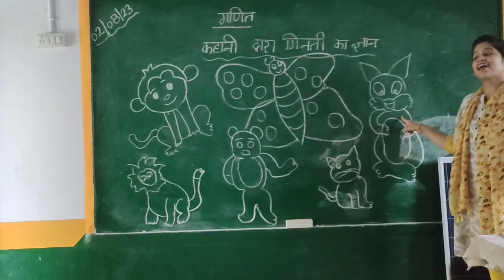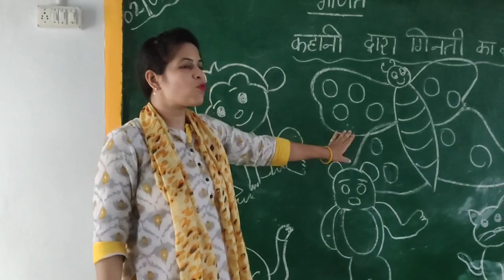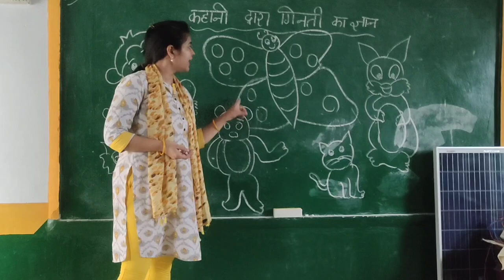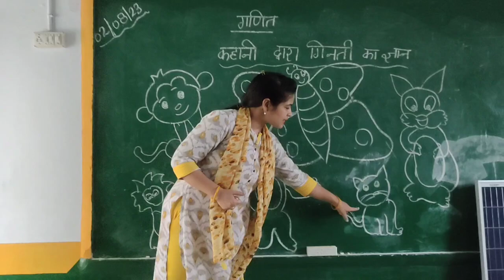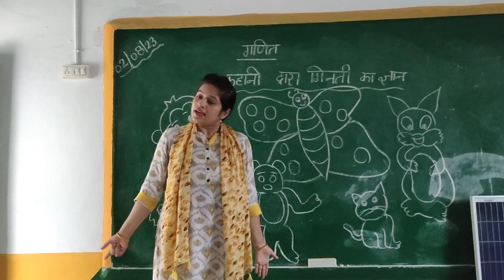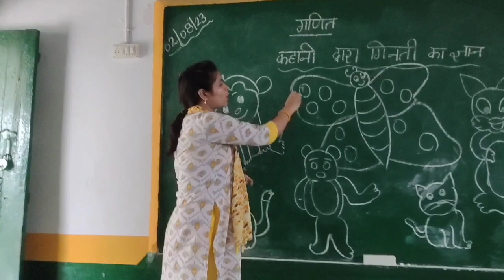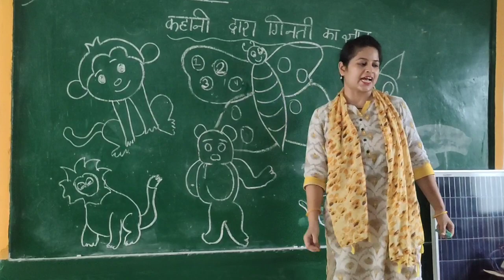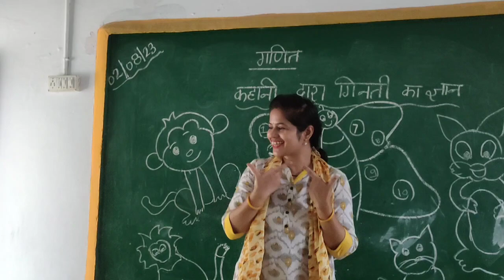1 से 10 तक की गिनती का ज्ञान कराती रोचक कहानी।Counting 1 to 10 खेल -खेल में गिनती ज्ञान।Counting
L.O - to make them learn numbers 1 to 10.
to develop listening speaking and writing skills.
to develop their concentration power.
for the cognitive development of children.